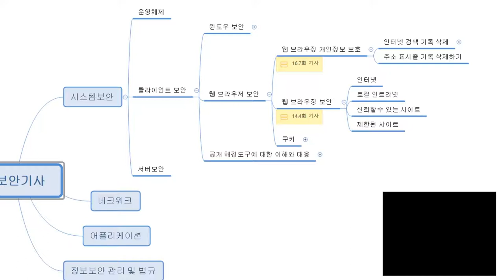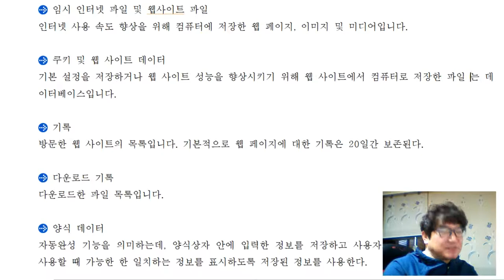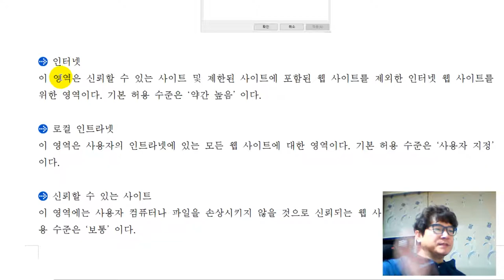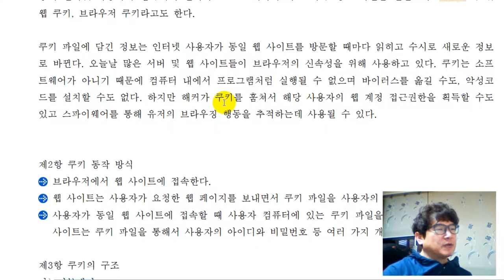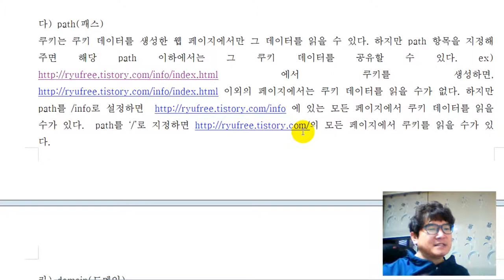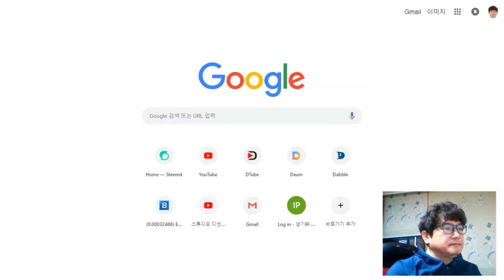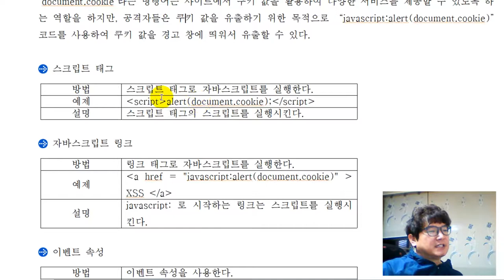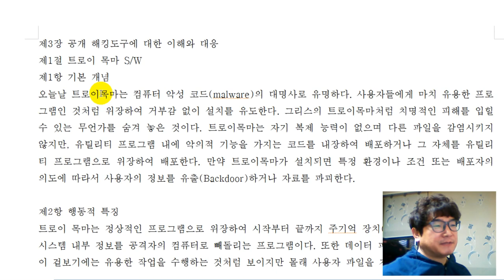[클라이언트 보안] 웹브라우저 보안